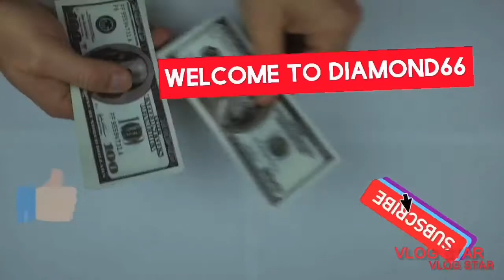THE SMOKEY FLOWERS